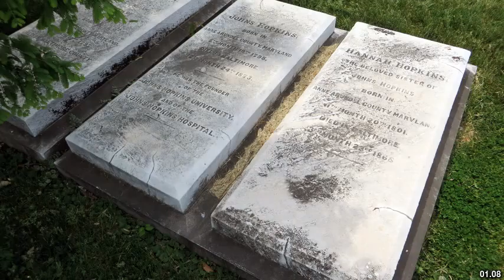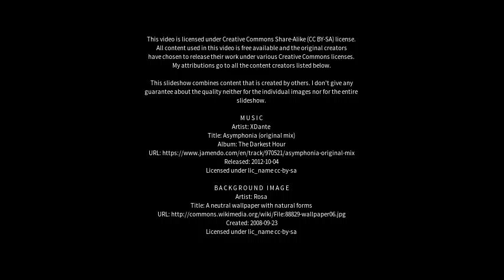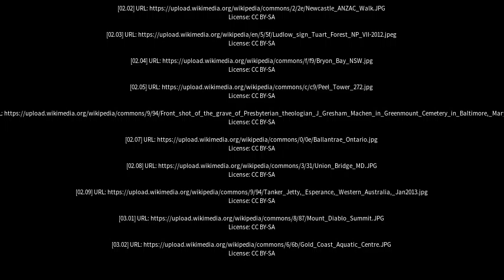Best places to visit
Best places to visit - Greenmount (Australia) Best places to visit - Slideshows from all over the world - City trips, nature pictures, etc.